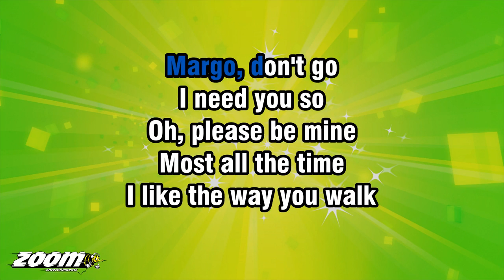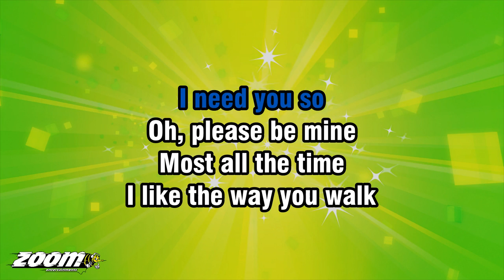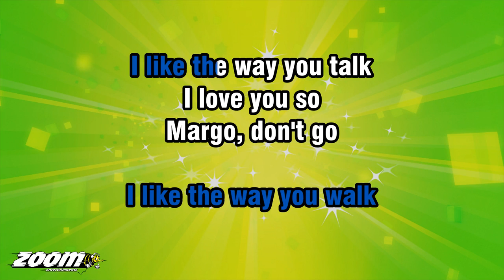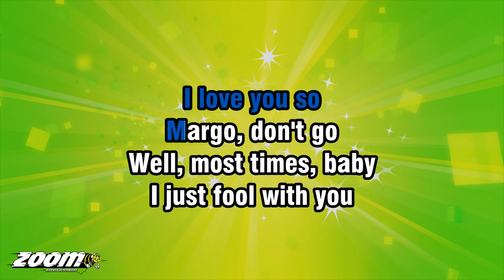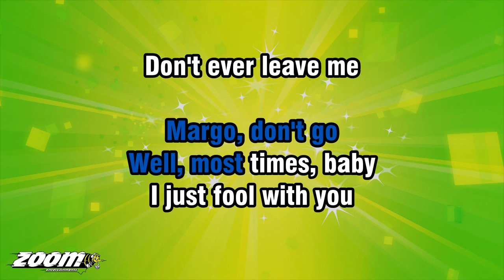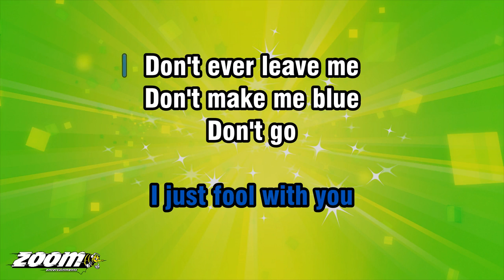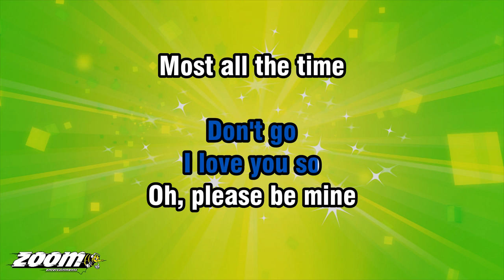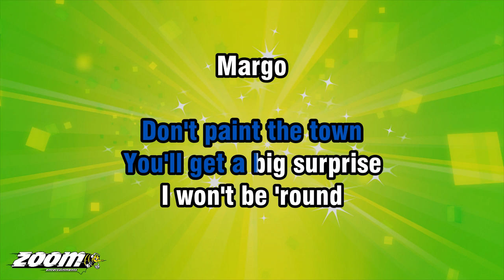Billy Fury - Margo, Don't Go - Karaoke Version from Zoom Karaoke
Song lyrics:

MARGO, DON'T GO
I NEED YOU SO
OH, PLEASE BE MINE
MOST ALL THE TIME

I LIKE THE WAY YOU WALK
I LIKE THE WAY YOU TALK
I LOVE YOU SO
MARGO, DON'T GO

WELL, MOST TIMES, BABY
I JUST FOOL WITH YOU
DON'T EVER LEAVE ME
DON'T MAKE ME BLUE

DON'T FOOL WITH OTHER GUYS
DON'T PAINT THE TOWN
YOU'LL GET A BIG SURPRISE
I WON'T BE 'ROUND

MARGO
I NEED YOU
PLEASE LOVE ME TOO